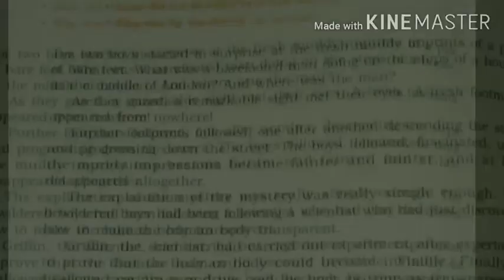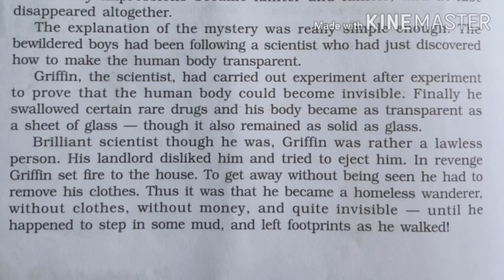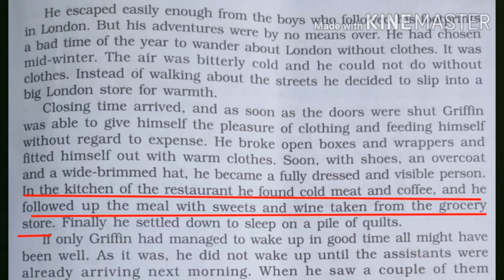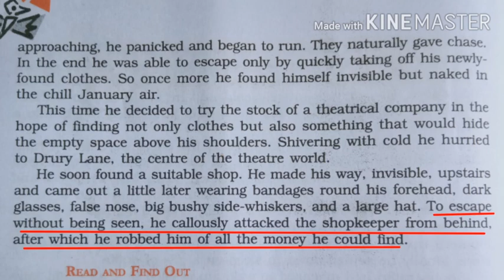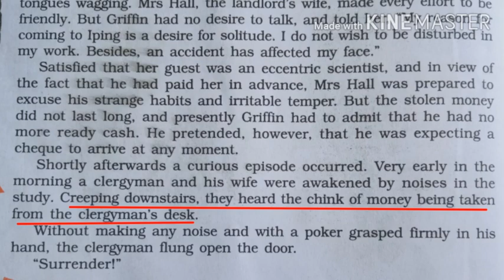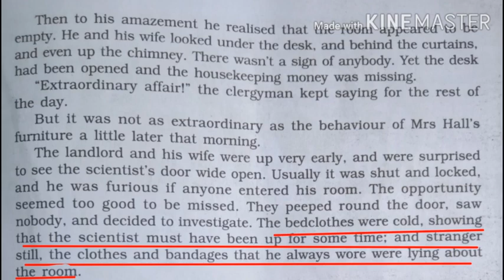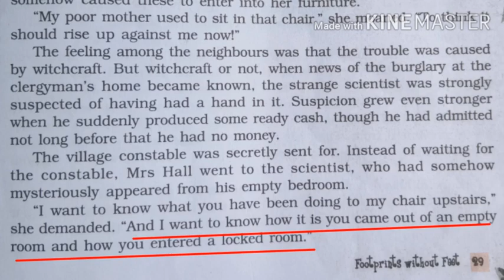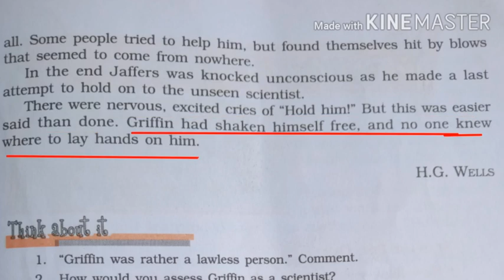HSLC 2021 : SEBA: English Text : Footprints Without Feet : Line by Line Explanation: Grammar Gyan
Footprints without Feet by H. G. Wlls, HSLC English text and summary, line by line discussion for assam students under SEBA.

PDF link of The Tale of Custard the Dragon-

Madam Rides the Bus PDF link-

sentence correction 4 PDF link -

Sentence correction  PDF link -

Phrases and idioms PDF link :-

questions and answers PDF link-

English HSLC text all videos link-

Nelson Mandela :Long Walk to Freedom 1st part link -

A tiger in the zoo link.

General Principles of Teaching
Maxims of Teaching for Assam High School TET and CTET

Assam High School TET 2019
English grammar and pedagogy
clause
English Pedagogy
a letter to God
HSLC SEBA English text first flight
Sentence correction
seba online class
seba online classes
seba online classes 2020
assam seba online class
seba online channel
seba online course
seba english class 10
seba class 10 english syllabus
seba class 10 english question answer
class 10 english seba board
seba class 10 english grammar